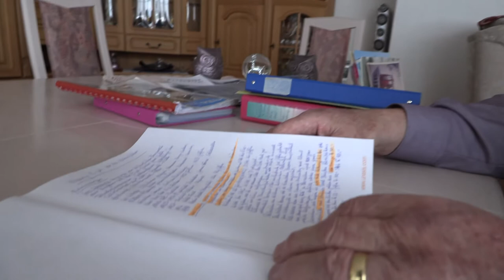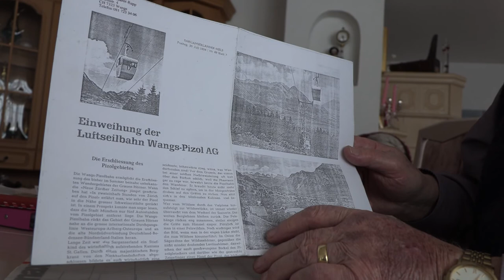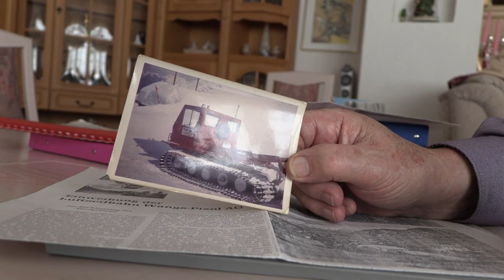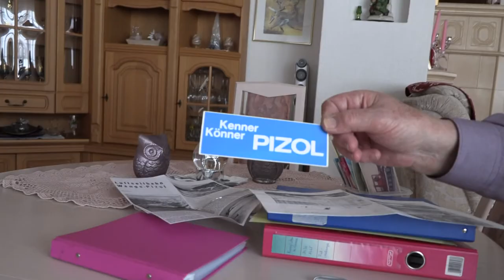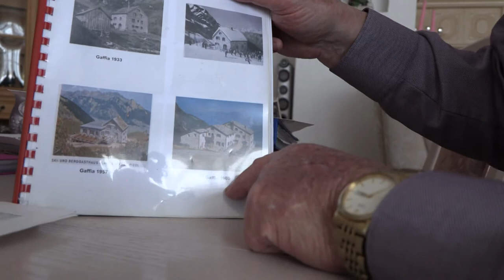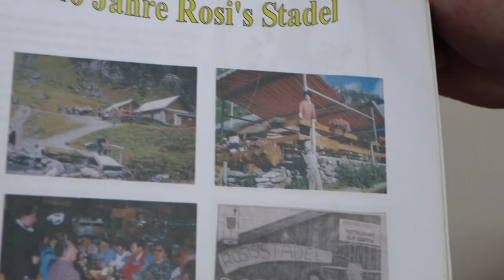Gaffia Albert-ein Leben am Pizol